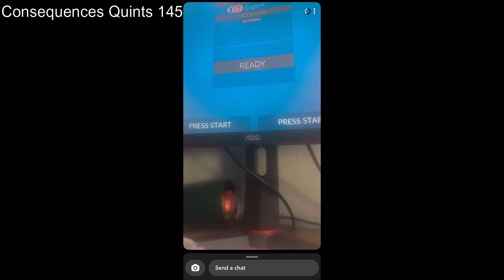minitage 2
stoned dog